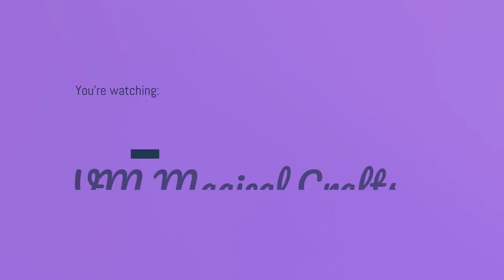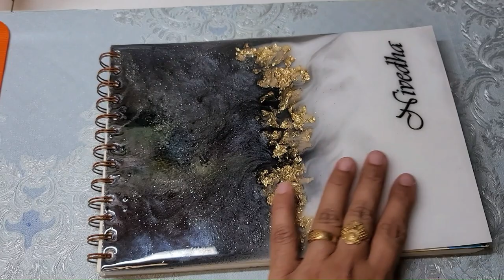book cover || Without Silicone Mould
Hello everyone! Welcome back to another video! Today I am making a resin book cover.